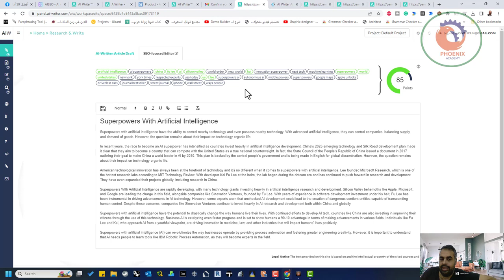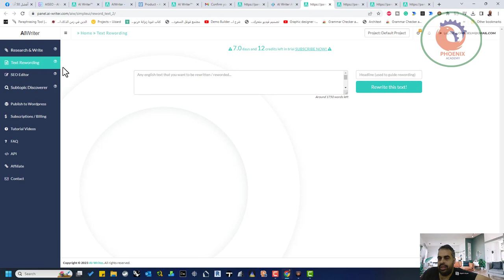كاتب الذكاء الاصطناعي ai writer – باستخدام نموذج قوي للكتابة بالذكاء الاصطناعي ، يساعدك برنامج AI Wr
أهلاً بكم متابعينا الأعزاء، نود أن نشكركم على مشاهدة فيديونا ونأمل أن يكون قد نال إعجابكم. يرجى النقر على زر الإعجاب والاشتراك في القناة ليصلكم كل جديد.
  نشرك للمقطع هو اكبر دعم ممكن تقدمه لي ...

كاتب الذكاء الاصطناعي ai writer – باستخدام نموذج قوي للكتابة بالذكاء الاصطناعي ، يساعدك برنامج AI Wr"""كاتب الذكاء الاصطناعي ai writer – باستخدام نموذج قوي للكتابة بالذكاء الاصطناعي ، يساعدك برنامج AI Writer على إنتاج محتوى متميز وصياغة أفكار مبتكرة بطريقة سلسة ودقيقة. يتيح لك البرنامج إمكانية إنشاء مقالات، مدونات، وتغريدات بسرعة تفوق الكتابة التقليدية، مما يوفر الوقت والجهد.

مع تقنيات التعلم العميق، يمكن لـ AI Writer فهم الموضوعات المختلفة ويستطيع تقديم مقترحات تتماشى مع نبرة صوتك واهتمامات جمهورك. بالإضافة إلى ذلك، يقدم البرنامج أدوات تساعدك على تحسين جودة النصوص من خلال التدقيق الإملائي والنحوي، مما يضمن تقديم محتوى احترافي يتسم بالدقة والوضوح.

سواء كنت كاتبًا محترفًا، مدونًا مبتدئًا، أو مسوقًا عبر الإنترنت، فإن AI Writer يقدم لك الدعم الذي تحتاجه لتوسيع آفاق كتابتك وتحقيق أهدافك الإبداعية. بفضل واجهته سهلة الاستخدام، يمكنك البدء في كتابة نصوص مميزة تحقق النجاح في عالم محتوى اليوم المتسارع. """

❤️ روابط التواصل
✅ انستجرام